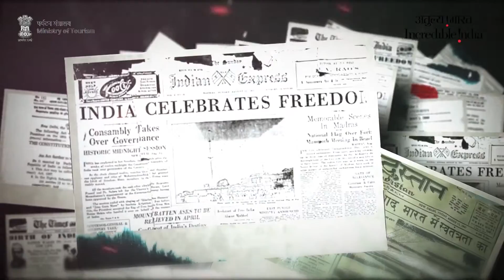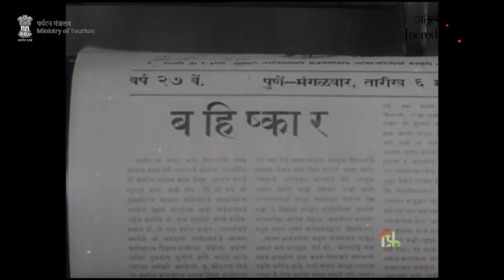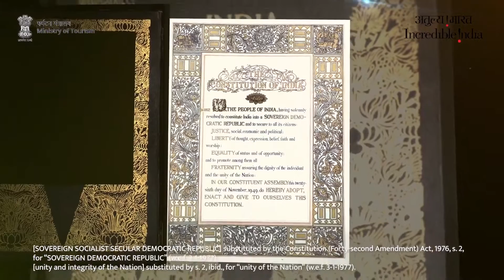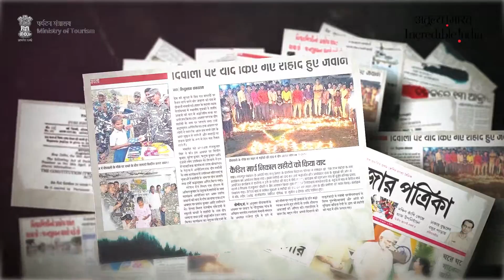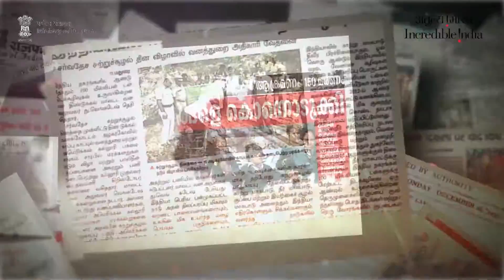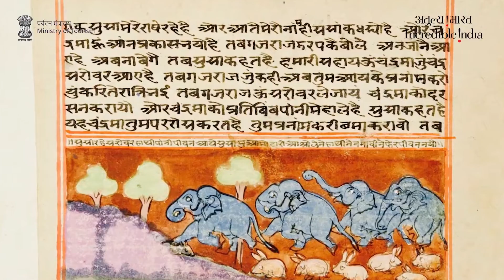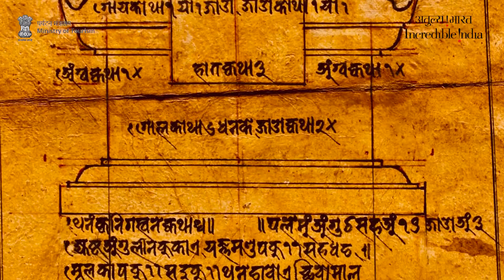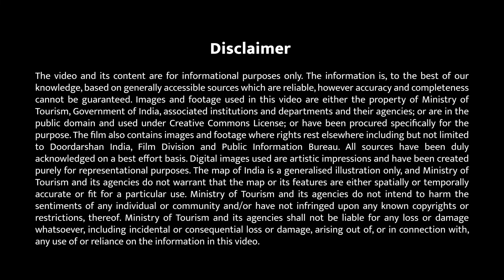India@75 A Journey Film for Azadi Ka Amrit Mahotsa || TNT NEWS